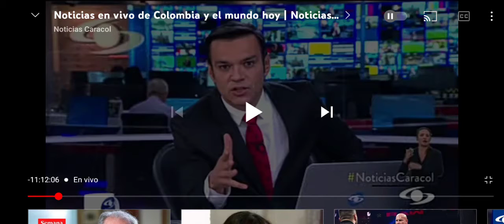noticias caracol 1era edición 21 12 2021 ley endurece castigo para delincuentes